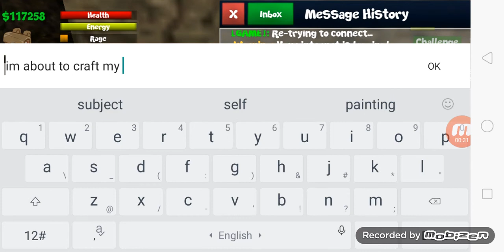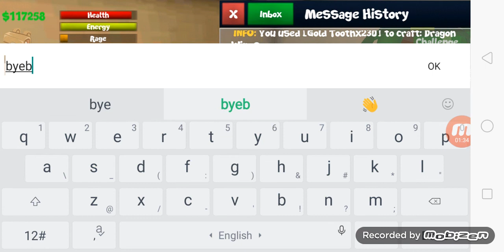SCHOOL OF CHAOS: dragon Wings